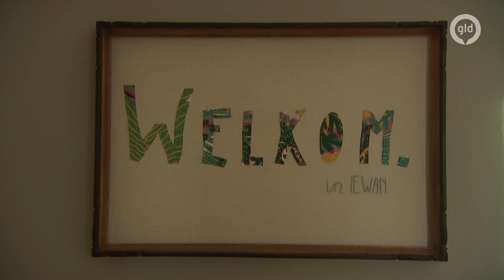Jan houdt huis 21 september 2022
Een nieuw seizoen Jan houdt Huis! Jan de Hoop gaat opnieuw op bezoek bij mensen die op een bijzondere plek wonen in onze provincie en we brengen je op de hoogte van de actuele stand van zaken op de Gelderse huizenmarkt.